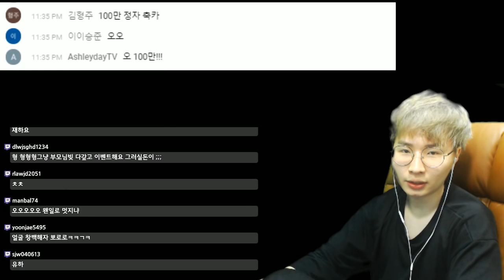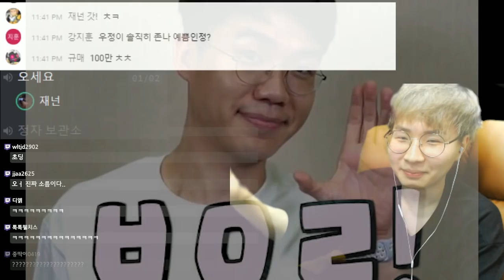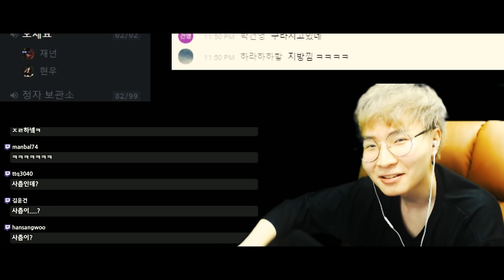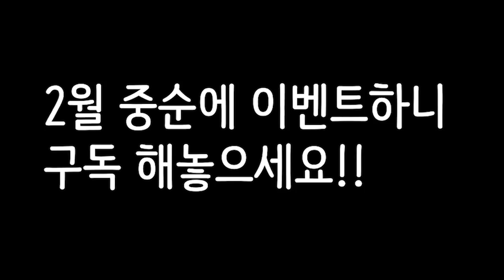구독자 100만명 찍고 초딩들의 일침에 울었습니다..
다들 이런 축하를.. 눈물